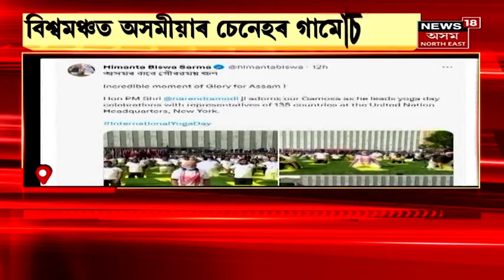LGBTQ | মহিলাৰ পৰা পুৰুষ হ’ব বংগৰ সুচেতনা ভট্টাচাৰ্য, সুচেতন হ’ব সুচেতনা